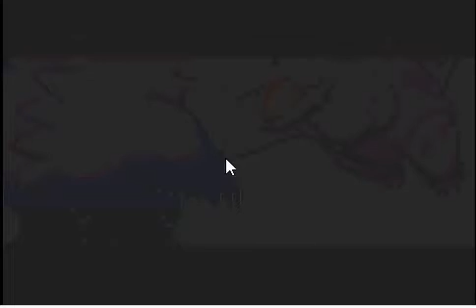POKEMON FIRE RED eps 1 el comienzo de una gran aventura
hola gente de youtube este es un video que les traigo y es de pokemon fire red
si le dan dislike al video no dormiras por la noche y no tienes madre es mi primer video almenos ten piedad seguire subien do videos este gameplay de pokemon y otro de mario rpg espero que les guste y suscribete y adios

los derechos son de las compañias que hicieron el  juego XD